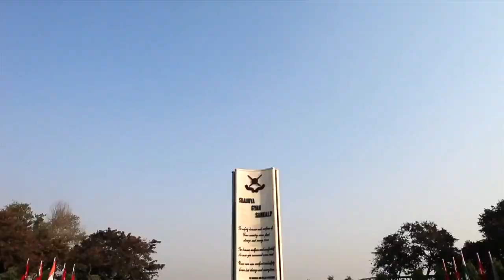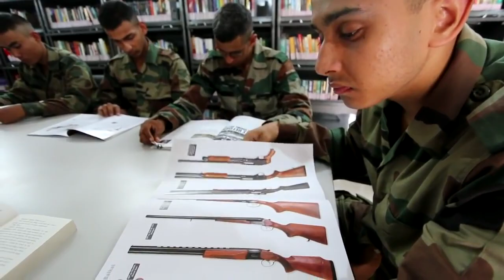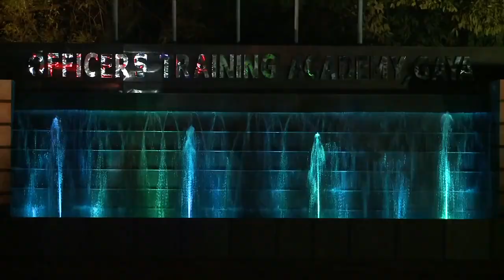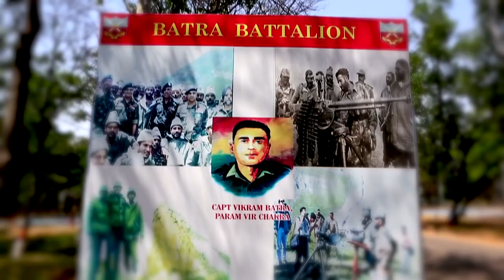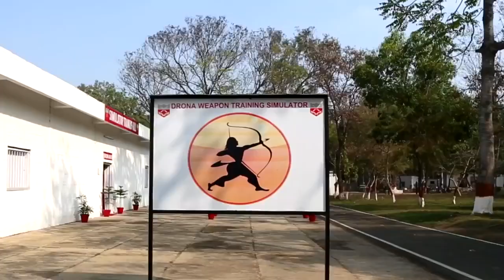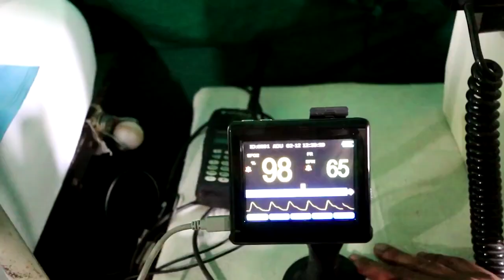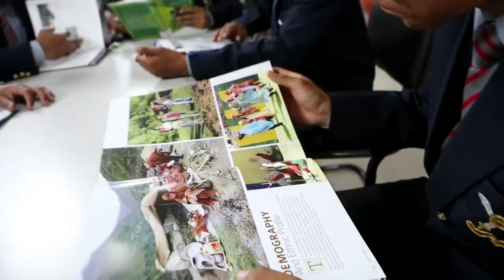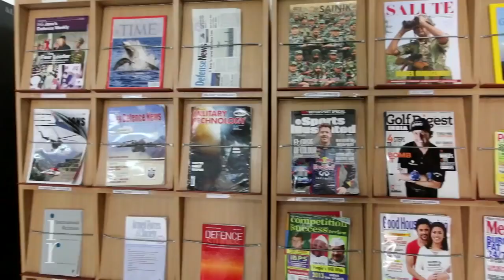OTA Documentary film